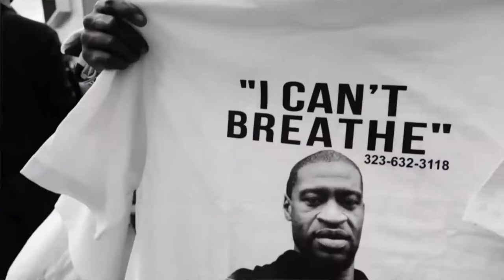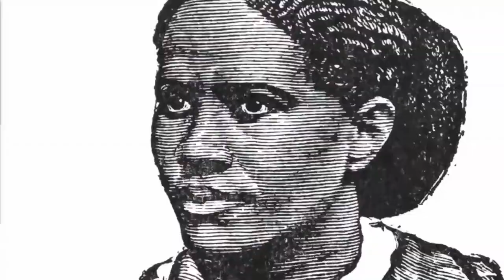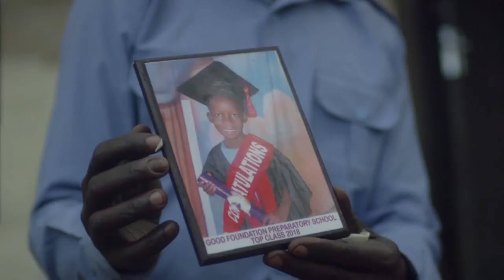Investissements des entreprises dans les initiatives stratégiques et l'innovation contre le racisme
Cet événement aborde la manière dont le secteur des affaires canadien peut stimuler des investissements commerciaux stratégiques pour soutenir les peuples autochtones, les communautés noires, et les autres communautés racisées et de minorités religieuses. La discussion vise à identifier comment le Secrétariat fédéral de lutte contre le racisme peut travailler avec le secteur privé pour faciliter une plus grande cohérence, harmonisation et coordination entre le gouvernement du Canada, le secteur privé et la société civile, dans le but d'éradiquer les différentes formes de racisme systémique.

Mot d’ouverture
Peter Flegel, directeur exécutif,  Secrétariat fédéral de lutte contre le racisme

Conférenciers :
Wes Hall, président exécutif et fondateur, Kingsdale Advisors
Tabatha Bull, Président et PDG, Conseil canadien pour les entreprises autochtones

Modératrice :
Dahabo Ahmed Omer, directrice exécutive de l’Initiative BlackNorth